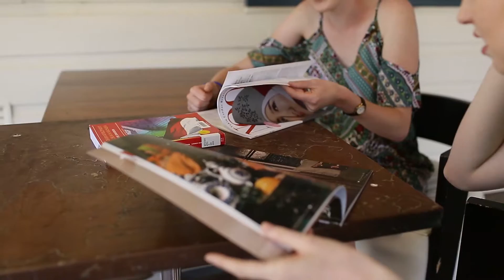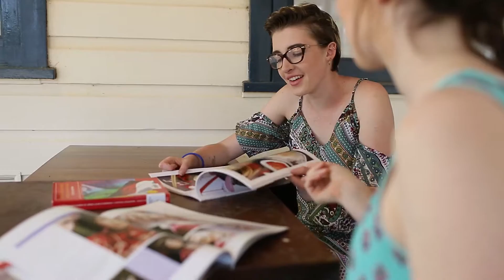Meet Chloe & Maddy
2016 Tuckwell Scholars Chloe Harpley and Madeline McGregor talk about what their first year at the ANU has been like in the program.